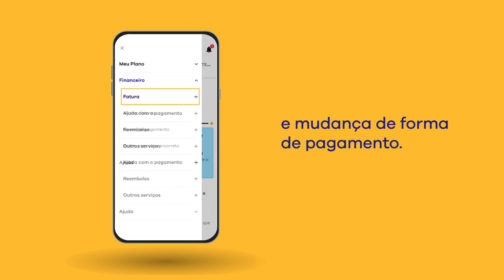Novo App da Quali. Agora, muito mais completo e fácil de usar.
Faça a gestão do seu plano na palma da mão. É mais facilidade para você aproveitar melhor o seu tempo.